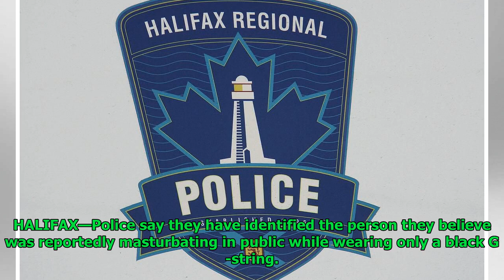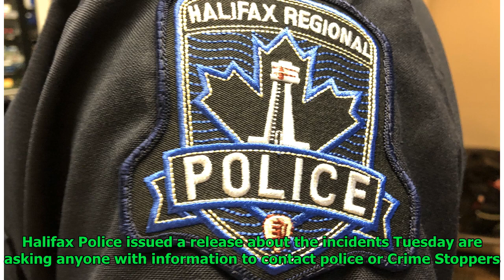Halifax police say man spotted masturbating in public wearing only a black G-string